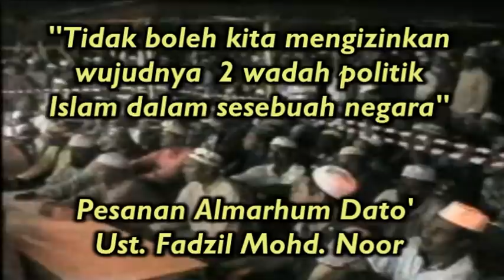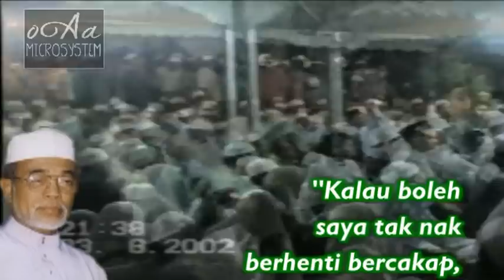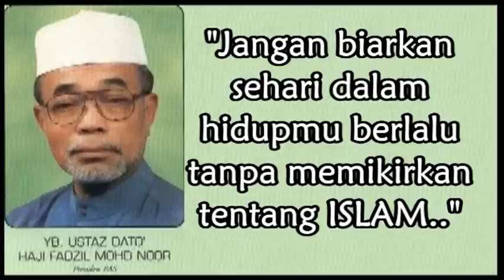Menyusuri Jalan Perjuangan Mujahid Agong - Ustaz Fadzil Noor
Video ini disediakan sempena Program

HIMPUNAN & TAHLIL PERDANA SEMPENA MEMPERINGATI GENAP 10 TAHUN PEMERGIAN ALMARHUM DATO' UST. FADZIL MOHD. NOOR

BERSAMA TETAMU JEMPUTAN KHAS :
TUAN HJ. MUHAMMAD SABU
YB. DATO' HJ. MAHFUZ OMAR
TUAN HJ. SUBKY LATIF

23 JUN 2012 ( SABTU )
9 PAGI-1 PETANG
MARKAZ TARBIYYAH PAS KAWASAN TAMBUN, TAMAN MERU, JELAPANG, IPOH